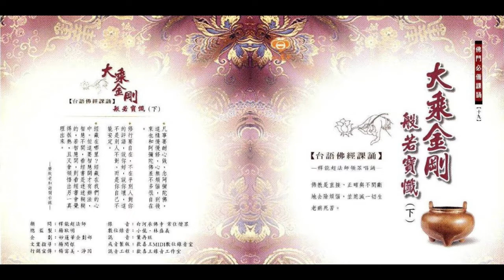大乘金剛般若寶懺(下)【CG-5519 台語佛經課誦-大乘金剛般若寶懺(下)】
音樂台非常感恩你的支持
戶名妙蓮華唱片影音有限公司
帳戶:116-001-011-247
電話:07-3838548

合作夥伴:
佛光山、高雄佛有緣、瑞成書局、台北全德、嘉義慈恩文物、台南萬里行、高雄文殊講堂、台中善財文物、全省富山檀香、全省如意檀香、全省小北百貨
相關連結：
🈺妙蓮華官網
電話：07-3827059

妙蓮華弘法音樂台
妙蓮華唱片有限公司

歡迎各大電視媒體·電台廣告公司·寶塔．宗教組織來電洽詢
即可享有音樂著作權及錄音著作權全部使用權利

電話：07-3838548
聯絡人:戴小姐